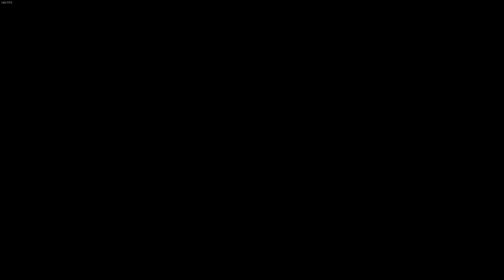(Granny Chapter Two PC)-(Hard Mode)-(Door Escape Only)-(Only Both: Granny And Grandpa).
From Recorder Screen Find It And Click Button Windows + G

Windows + Alt + R